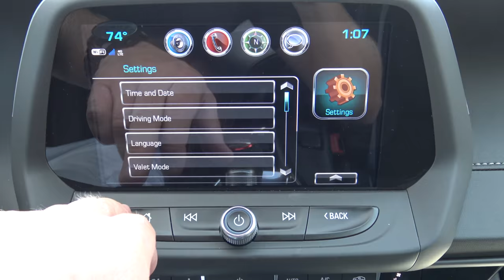2017/2018 Chevrolet Camaro SS 1LE Review (From a Ford Guy) Its a LOT Better Than I Thought!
We are massively impressed by the Camaro SS 1LE !